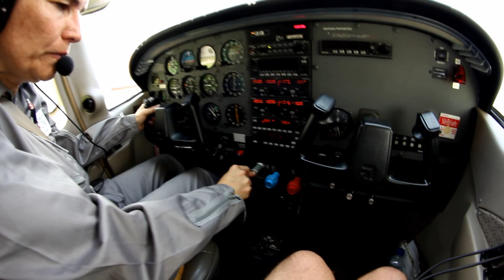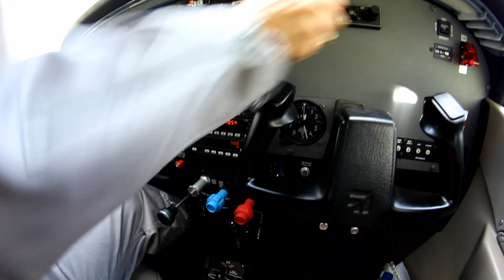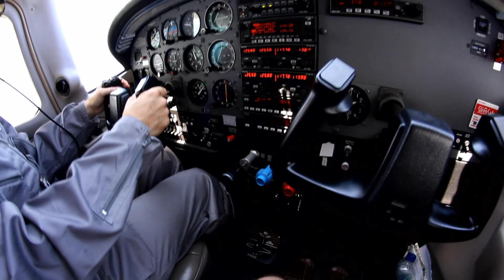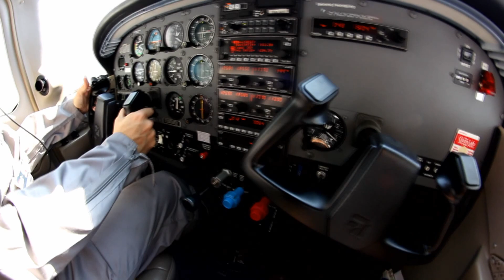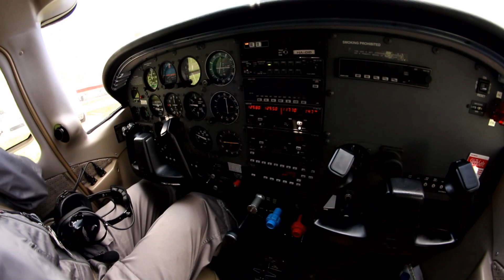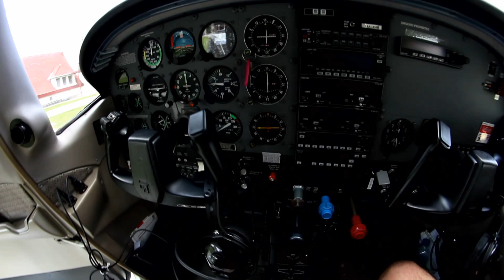siófok kiliti airport sétarepülés 2011.08.05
siófok kiliti airport sétarepülés

cessna t206 géppel
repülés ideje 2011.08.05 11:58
a videó készült canon 550d + samyang 8mm, / teszt jelleggel /.
sonyvegas pro 8
készítette gut zoltan.